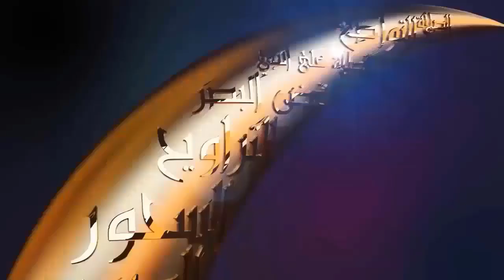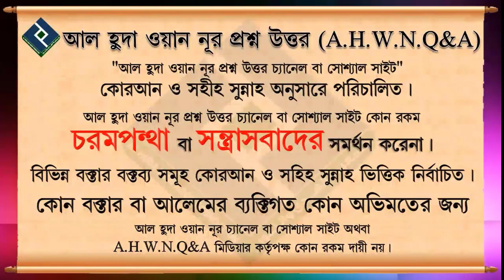ঈদের সালাত আদায়ের পদ্ধতি ┇শাইখ মোহাম্মাদ সায়েম সালাফি